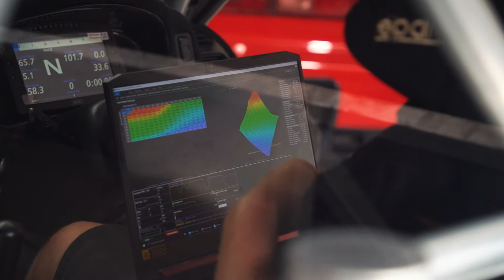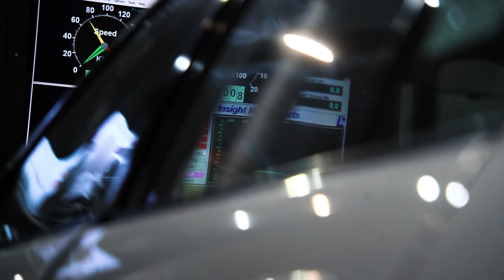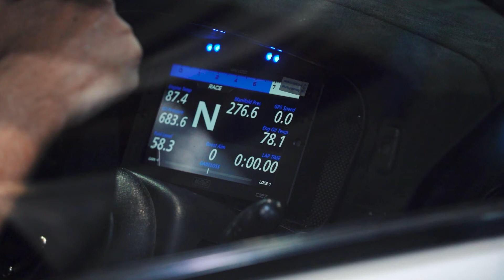How much power does our EVO 6.5 make? Part 3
Our EVO 6.5 gets an Emtron World ECU and hits the dyno,

How much power do you think we made?

We are on the final stages of the build, plenty of last minute changes and tests before we are ready for World Time Attack Challenge but we're on the way to a positive outcome so stay tuned for next weeks video.